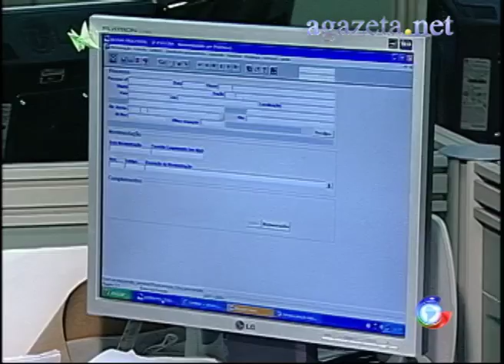Início Calendário Eleitoral 07 10 2011